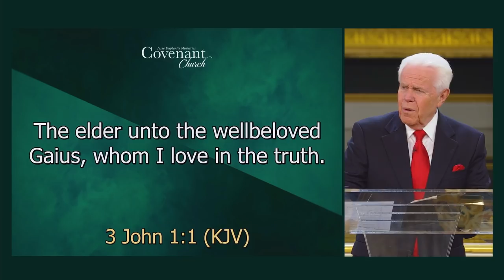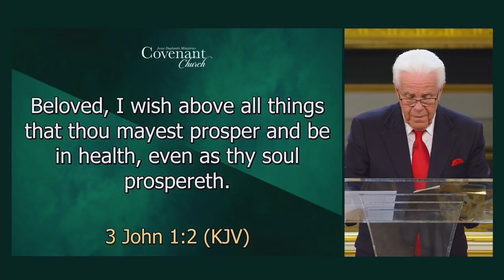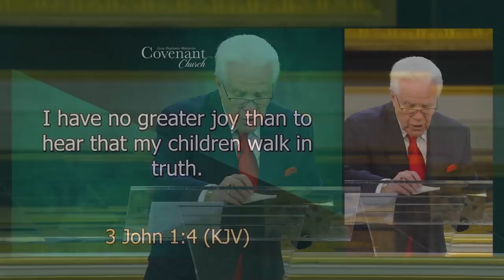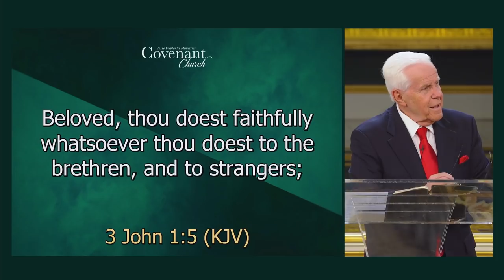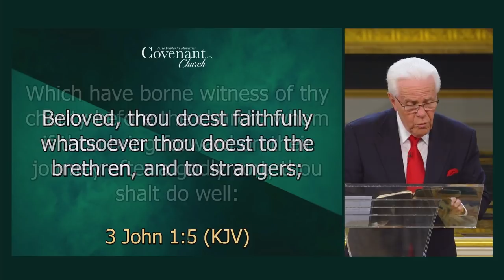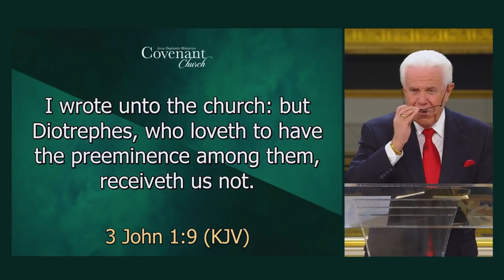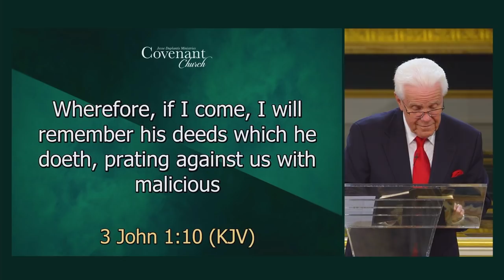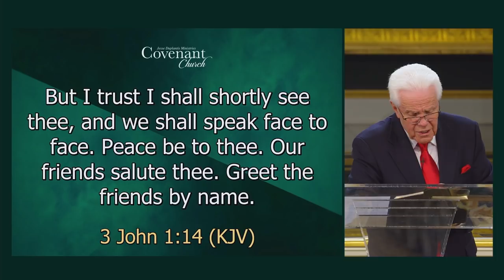The Two Kinds of Christians | Jesse Duplantis (March 7, 2021)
It doesn’t cost a thing to be kind and exhibit the LOVE of Christ!

Watch this power-packed message from Jesse and get READY to learn how to truly LOVE God’s people.